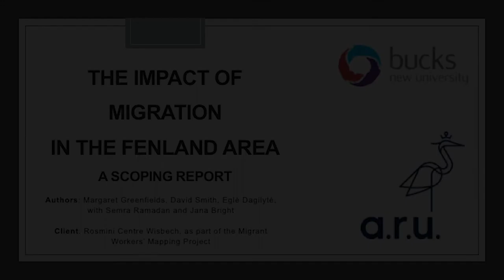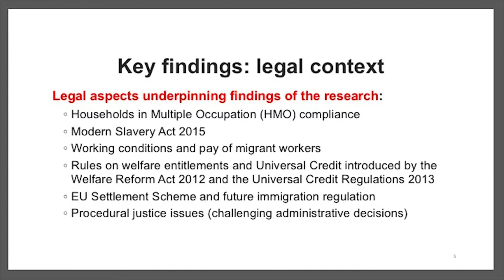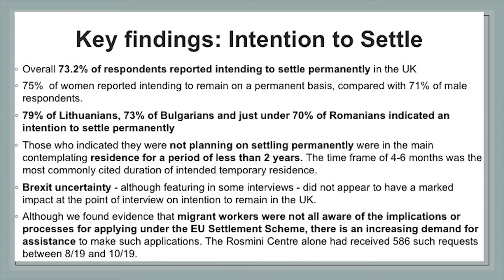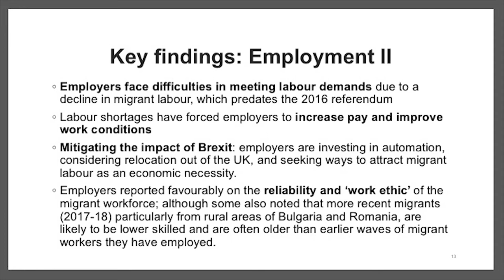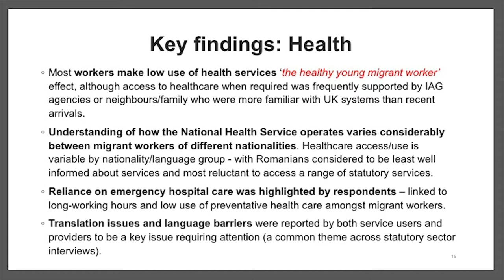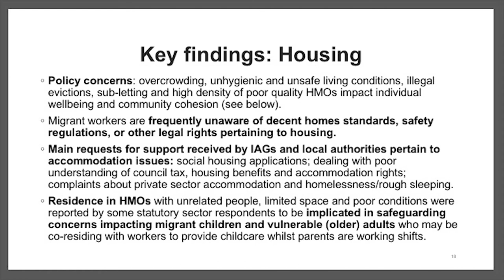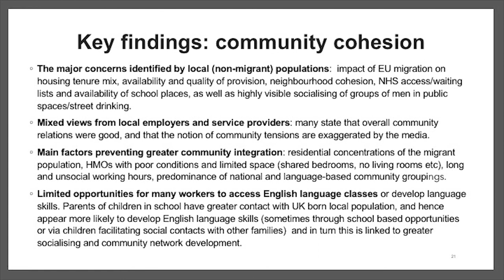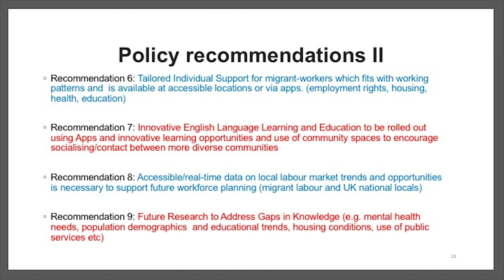MGreenfields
Professor Margaret Greenfields, Dr David Smith and Dr Egle Dagilyte present their report on migration in Fenland at a Rosmini Centre Conference at Friends Meeting House, 6th November 2019